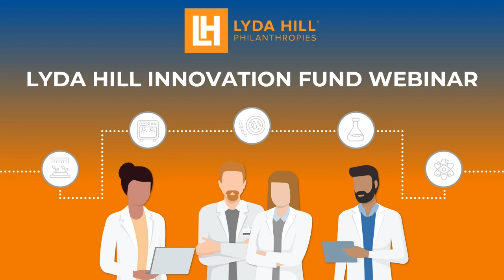The Lyda Hill Biomedical Innovation Fund Webinar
This funding opportunity is open to all faculty researchers! UTD and UTSW announce The Lyda Hill Biomedical Innovation Fund. This award aims to accelerate the collaborative efforts of UT Dallas and UT Southwestern research teams who demonstrate the initiative to rapidly translate research and commercialize their viable scientific breakthroughs to improve health. Watch this informational webinar to learn more!